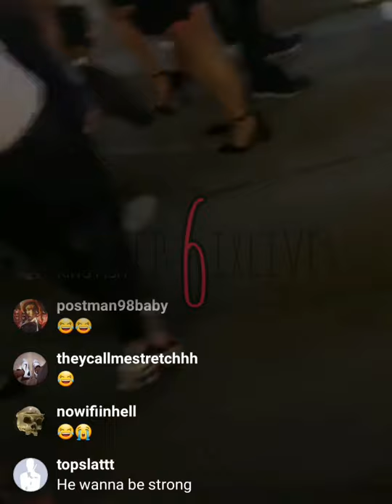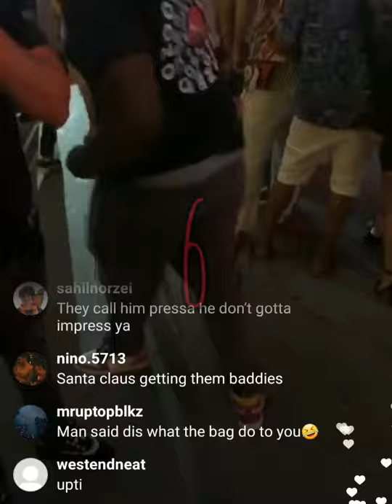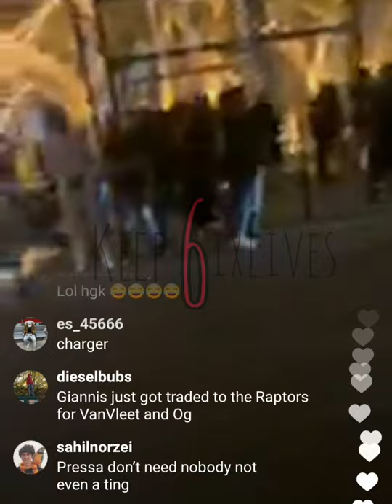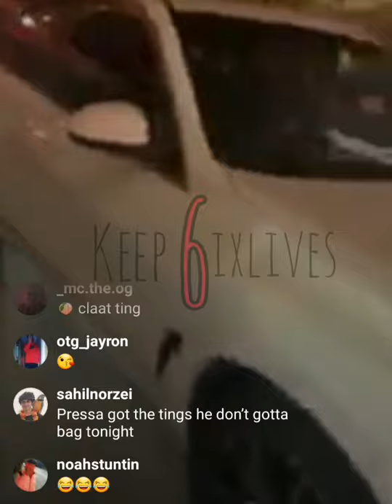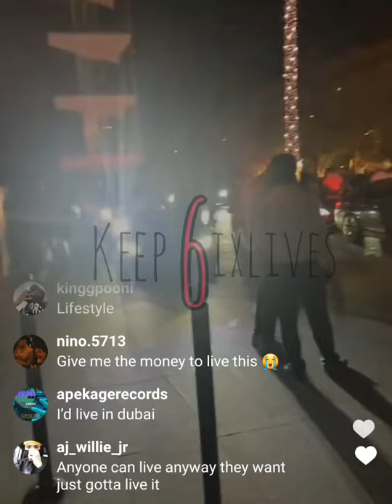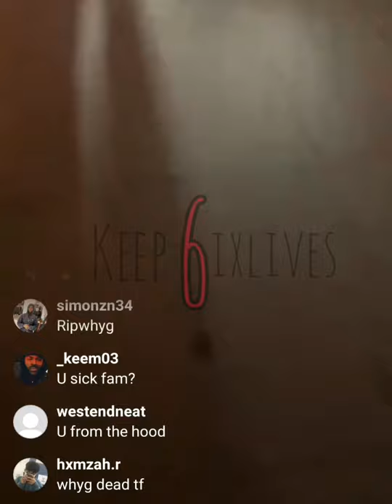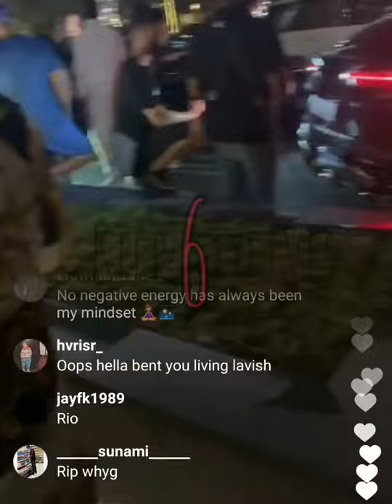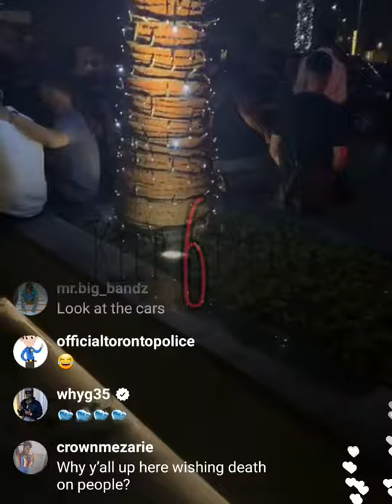Pressa Living It Up In Dubai During Covid-19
FOLLOWER US